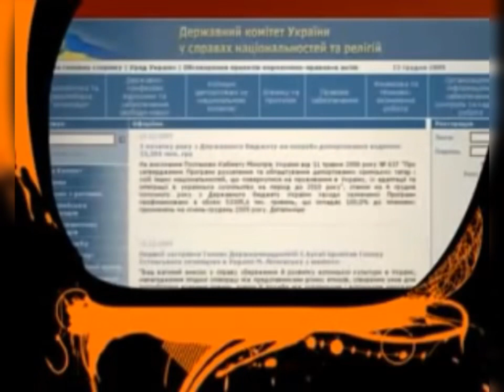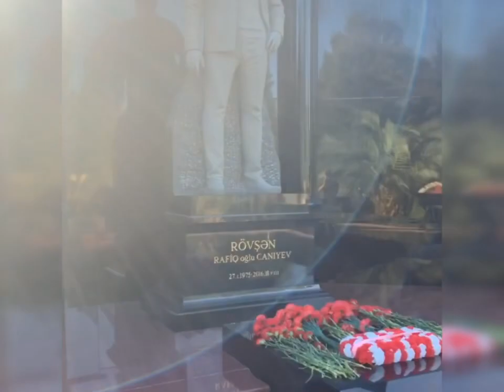Rovsen Lenkeranski 2020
Adim Rovsen Ozum Lenkeranski